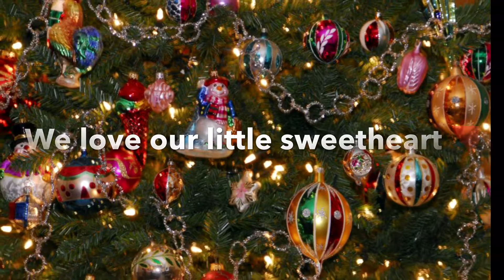Maltese ready for Christmas , our little Sasha ❤️